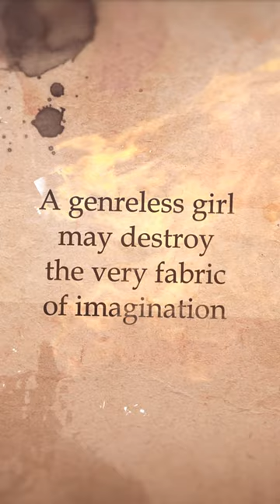BLANK PAIGE by Ashley Griffin | Official Book Trailer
Set in an ethereal bookstore where all of the employees are fictional characters who have yet to be written, and must live a purgatory-like existence tending to the literary cannon until their author shows up to claim them, "Blank Paige" follows Paige - an intelligent young woman who is the only character to arrive in the Store without any knowledge of her genre or story. Paige's appearance sends the world of the Bookstore into a tailspin - causing the characters to question how much free will they have over their own lives, and threatening to destroy the very fabric of imagination. In this world, characters are far more complex than their archetypes would imply, and nothing is as black and white as it appears. From best-selling author and Broadway artist Ashley Griffin, "Blank Paige" is a meta, genre bending exploration of fate versus free will and the power of stories.

Praise for Ashley Griffin

“If storytelling… is a dying art, then (Griffin) is in the vanguard of its resuscitation… Griffin’s work reflects the best elements of storytellers past and combines them in her own style (with) just enough detail for the imaginations of her audience to take over…I am predisposed to trust any (piece) under Griffin’s auspices.”
– Paper Tiger Reviews

“Within the subtext of Ashley Griffin’s dark stories of struggle and survival is one of the most surprisingly cathartic voices about mortality and immortality.”– Mike Rinaldi, What is Hip?

“She transports us through eras, characters and story lines clearly and with ferocious grace…It is truly stunning what she can do with…nothing but the simplest…magic.”
– The Harlem Times